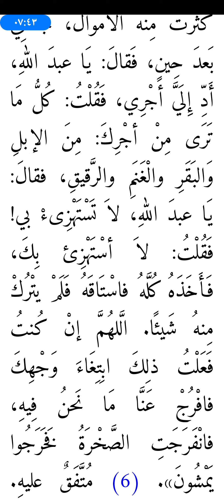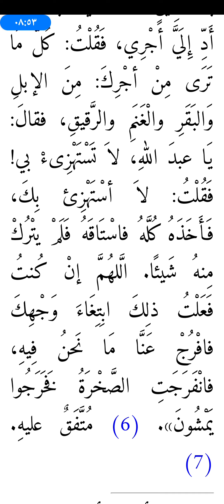ما هو محل نظر الله تعالى من الإنسان؟